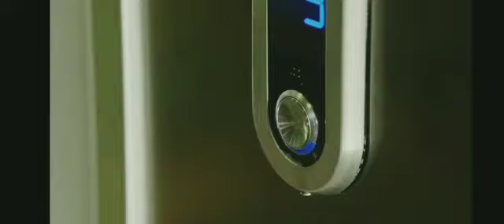To all the second leads who didn't get the girl ----------- I volunteer ;)( Treat you better )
Song : Treat you better

We only own the editing .